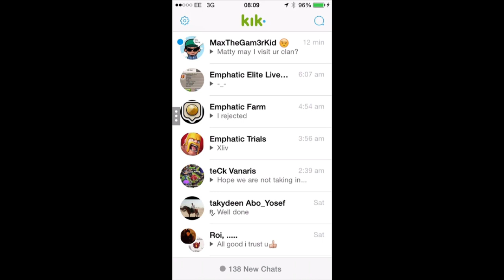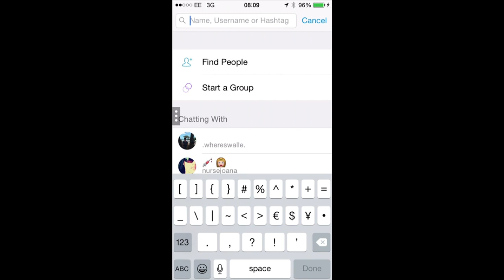Emphatic Clan Trophy Push: APPLY NOW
Emphatic Clan Trophy Push in Clash of Clans

Hey Guys!

To apply it is as simple as these steps:

1. Download KIK
2. Set up a profile for yourself
3. Open chat icon and type
4. Join chat and talk to leaders

The clan push dates will be announced within the KIK group and the clan will be commissioned when needed, be aware that it IS imminent and people should start pushing now!

I hope you all get involved and this is a great success :D

Peace!!